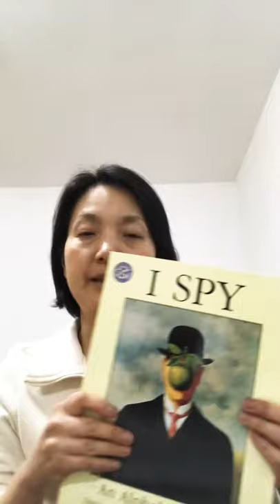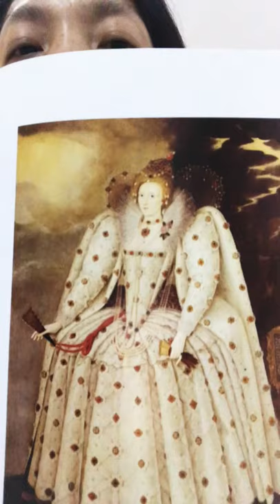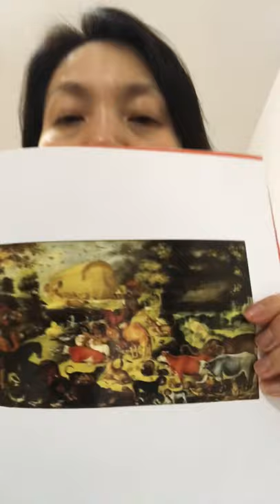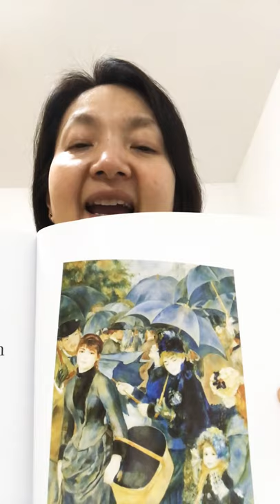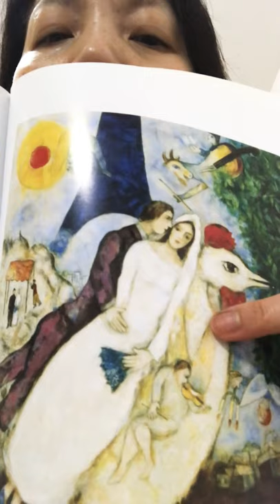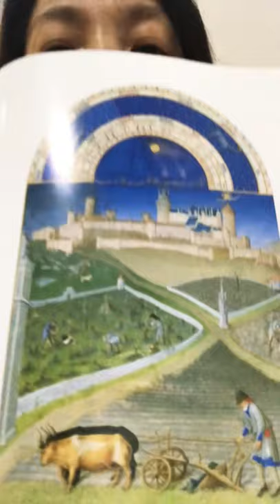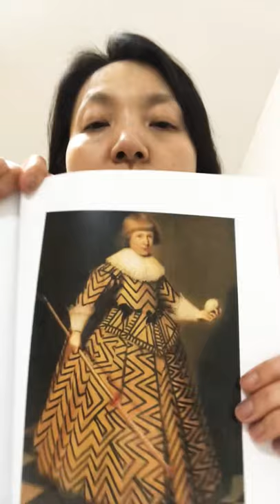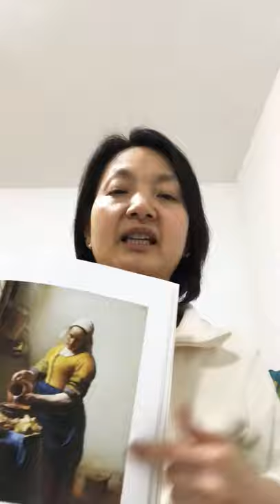Grade 1. Art lesson Apr. 20-24th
I Spy for reading alphabet words in classic works